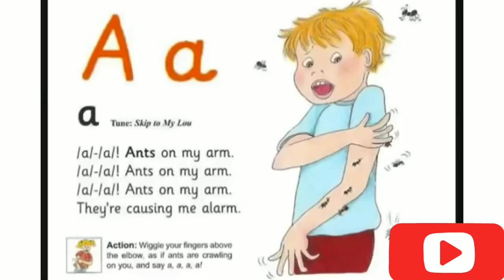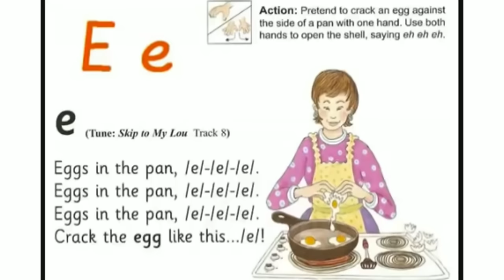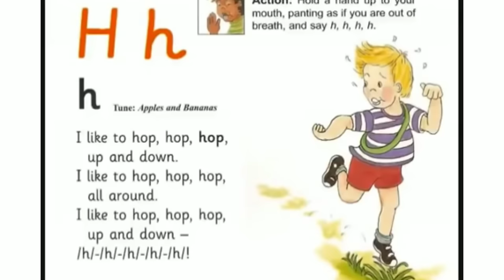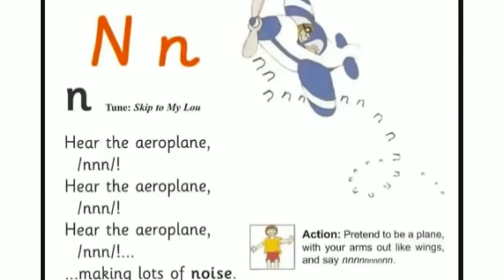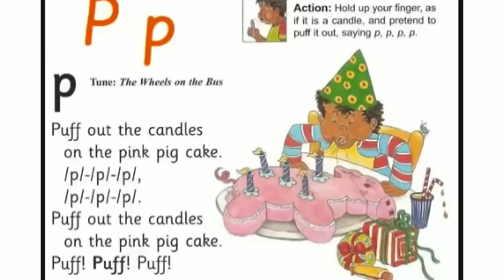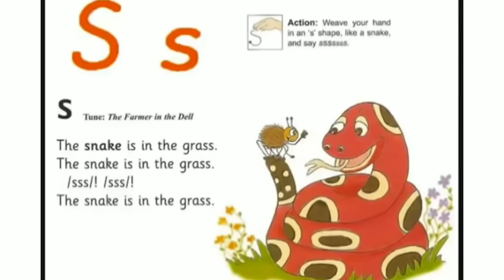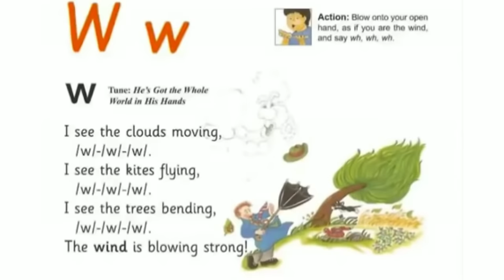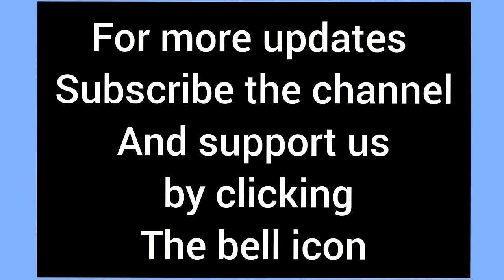PHONICS SONGS / JOLLY PHONICS A - Z/